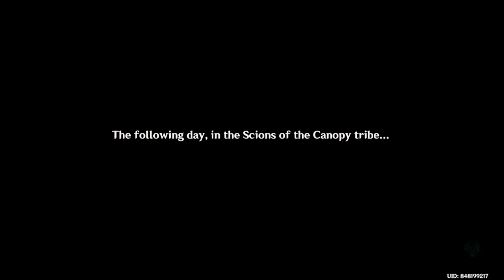Kinich Story Quest - Tribal Chronicles 【Genshin Impact】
playing through the Tribal Chronicles - 'Scions Of The Canopy' Act 1 to Act 3.
Act 3 is basically Kinich's story quest.

00:00 Act 1
21:00 Act 2
44:05 Act 3